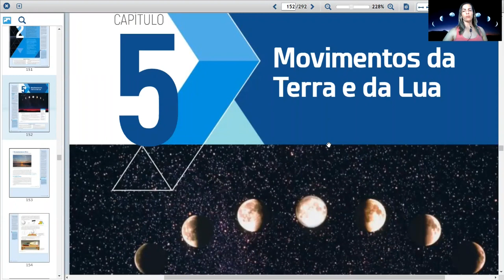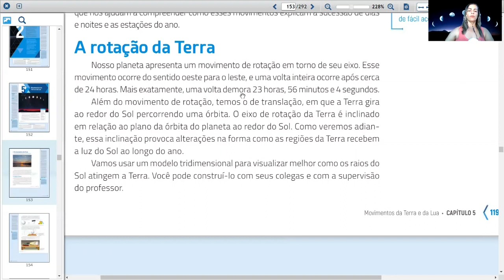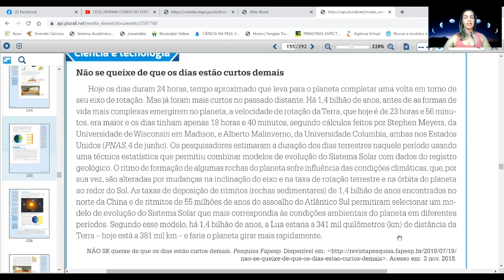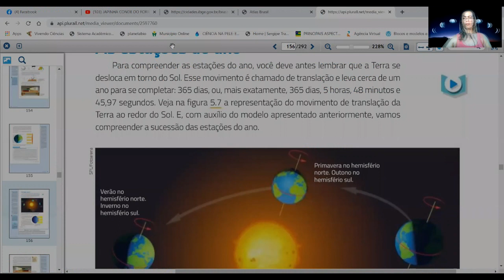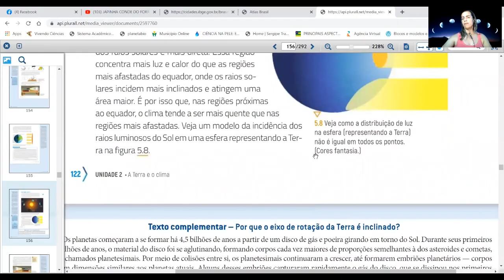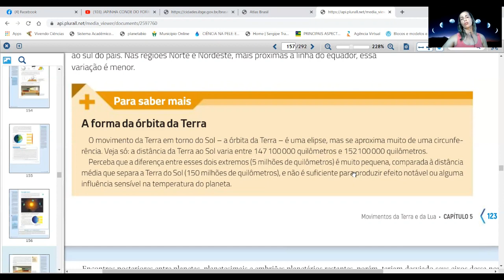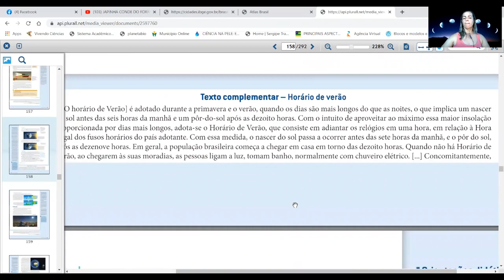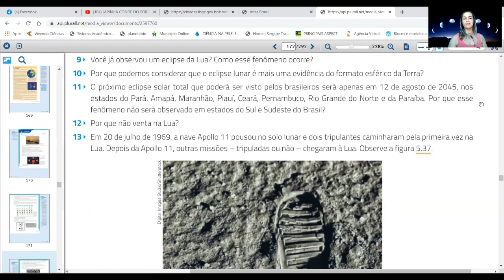Ciências - Aula 1 - 8º/9ºAno - (12/04 a 16/04) - Reforço sobre os movimentos da terra.